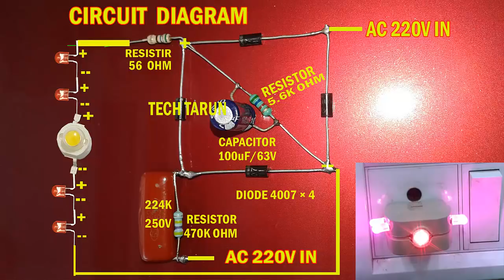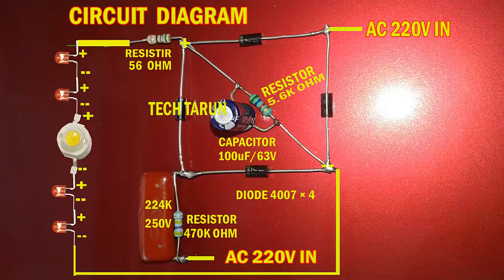HOW TO MAKE LED LIGHT TWO PIN PLUG !!!! NIGHT LAMP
In this video i will show you HOW TO MAKE LED LIGHT TWO PIN PLUG ! NIGHT LAMP
Circuit diagram वीडियो में है.
METERIALS USE Two pin plug
                                      Led
                                      224k/250v
                  Capacitor - 100uF/63v
                     Resistor - 470K ohm    ; 5.6k ohm    : 56 Ohm
                          Diode -  4007 × 4